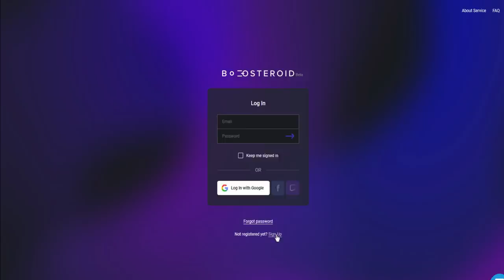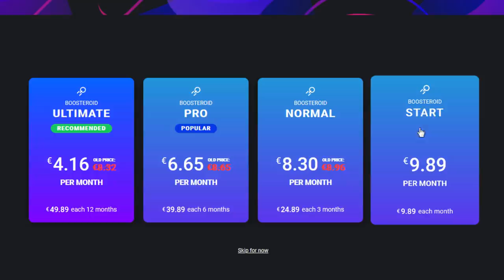PURCELUSA din ARMATA! CAPITOLUL 11 NOU! Max vs Pisica vs Remus